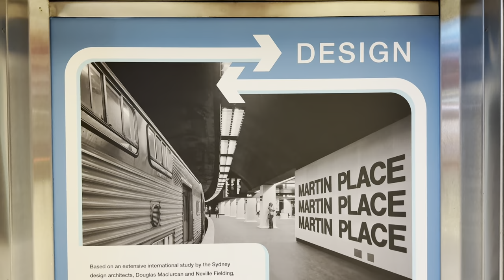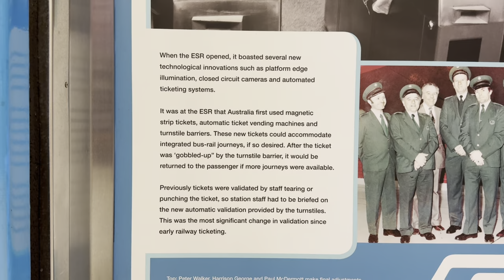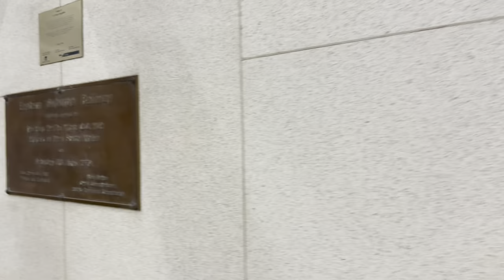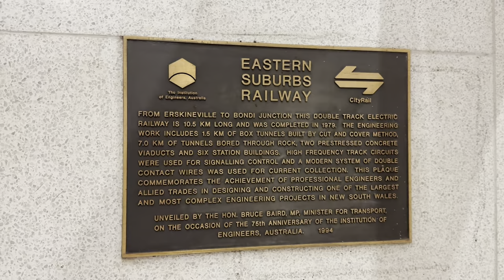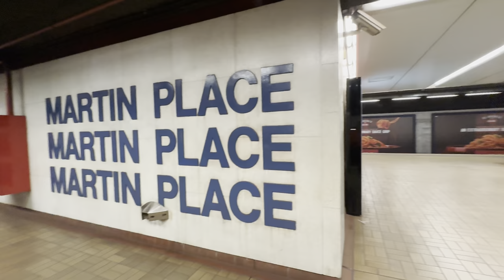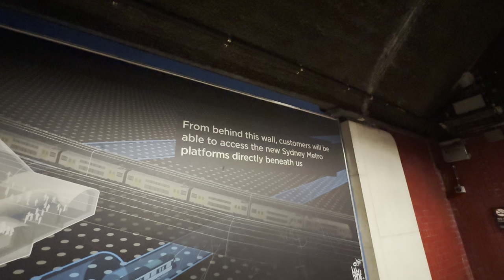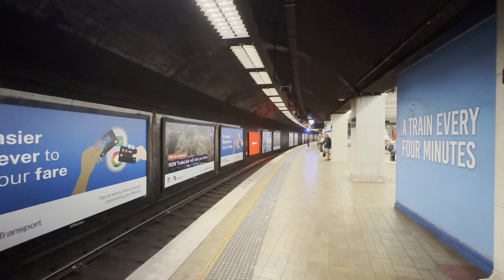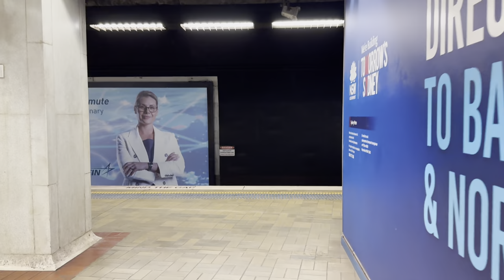Sydney Trains Vlog 2198: Sydney’s Martin Place Station - Stuck in Time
Vlog 2198
Sydney’s Martin Place Station
Stuck in Time

Martin Place Station is a heritage listed station and is part of the Eastern Suburbs Railway.
It, along with Kings Cross, Edgecliff and Bondi Junction opened on 23rd June 1979.
This video features a walk through Martin Place station.
As you walk down the stairs from Martin Place into the station concourse it’s like stepping back into the late 70’s/early 80’s!